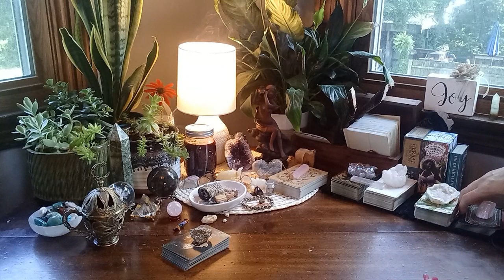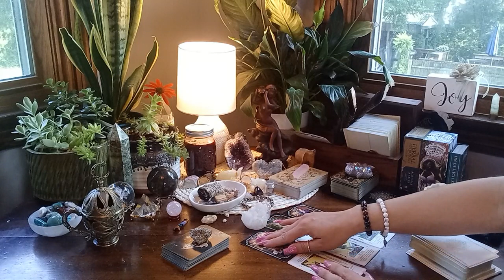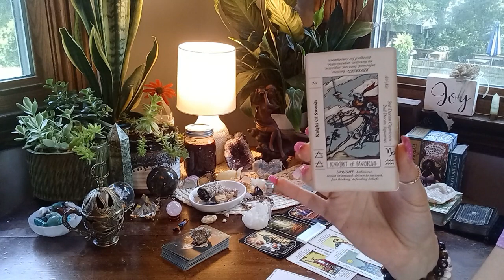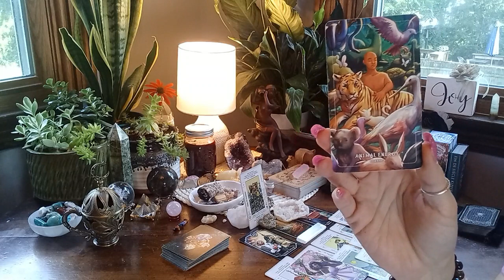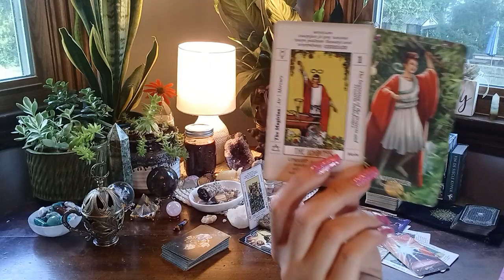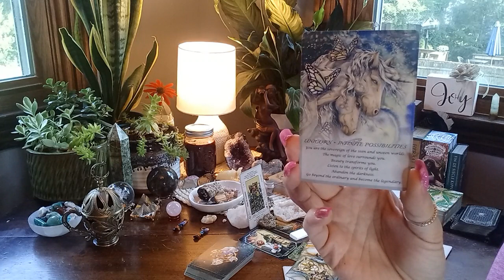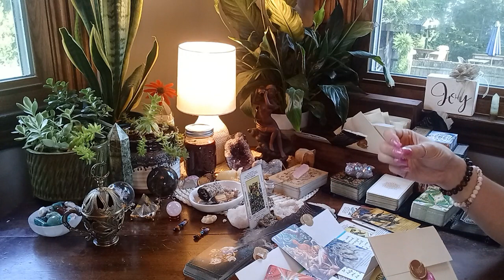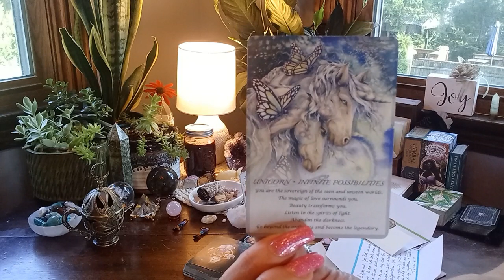DIVINE JUDICATION And Divine POURING Blessings & Abundance! Infinite Possibilities!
Greetings New Friends and Old! I do hope you enjoyed the readings and pray that EACH of you find your Divine Message among my collection of Timeless Readings.

FUTURE GOALS:
- 5K  Subscriptions